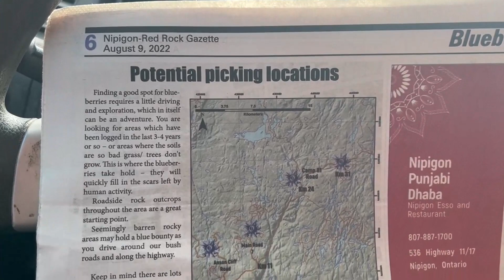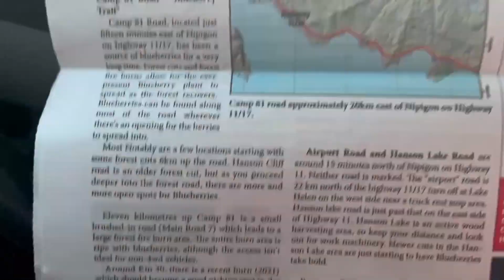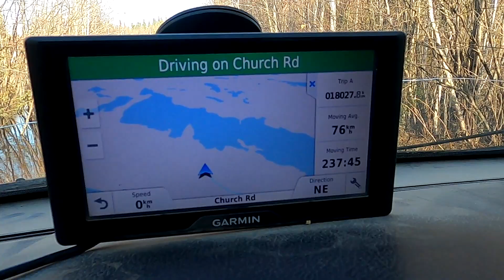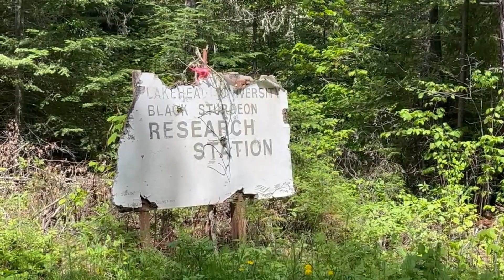More Adventures Around Nipigon - Part 4 Mighty Nipigon Adventures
This is Part 4 of a 6 part series of Mighty Nipigon Adventure mashups.
All footage was taken 2022.
Here is a playlist of more Nipigon Adventures